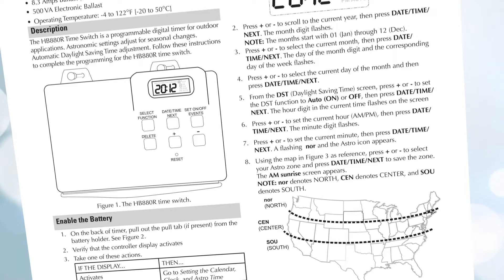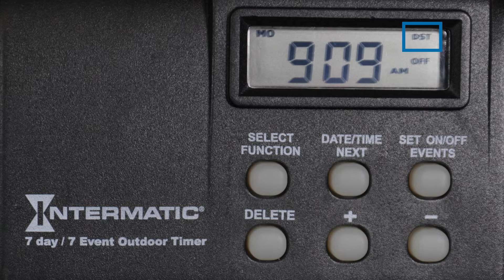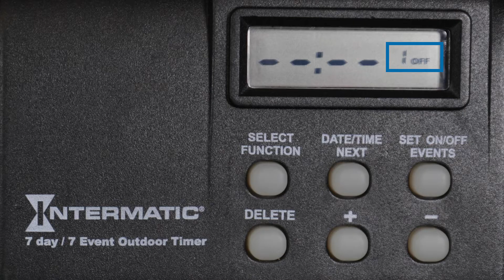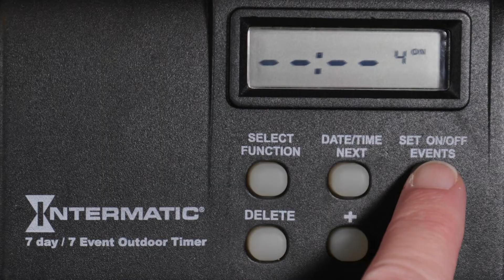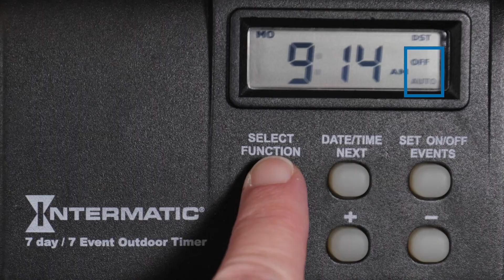How to Program the Intermatic HB880R Outdoor Plug-in Timer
The Intermatic HB880R Digital Plug-in timer provides 7-day programming in a weatherproof enclosure with an astronomical clock and automatic Daylight-Saving Time (DST) adjustment built-in.

SET YEAR: Press the DATE/TIME NEXT button until a flashing year indicator appears on the display. Use the plus or minus buttons to set the current year.

SET MONTH: Now press the DATE/TIME NEXT button to advance to the month setting screen. Again, use the plus or minus buttons to select the current month.

SET DAY: Now advance to the day setting screen with the DATE/TIME NEXT button and choose the current day and date of the month.

SET DST: Press DATE/TIME NEXT to advance to the daylight-saving time screen. You can leave daylight saving time off or set it to automatically change during the Fall and Spring. Use the plus or minus buttons to make your selection. For this example, we are in a region that observes daylight saving time so we will choose “Auto”.

TIME (HR): Pressing DATE/TIME NEXT will now take you to the clock setting screen. Use the plus or minus buttons to select the current hour; being mindful of the AM/PM setting.

SET TIME (Min): Now advance with the DATE/TIME NEXT button to the minute setting screen and choose the current minute of the hour.

SET REGION: Once that’s set, press DATE/TIME NEXT to select your region.

For this example, we are in the Central region, so we will select Central. Press the DATE/TIME NEXT button to advance.

ADJUST SUNRISE SETTING: Based ON your region, the sunrise time is displayed. This can be changed up to 2 hours before or after the current setting with the plus or minus buttons. For this example, we will leave the sunrise setting where it is and press DATE/TIME NEXT to advance.

ADJUST SUNSET SETTING Now the time for sunset in your region is displayed. Again, you can adjust this time up to two hours earlier or later, but for this example, we will keep the current sunset time. Press DATE/TIME NEXT to advance.

PRO TIP: The current time and day of the week should now be displayed. If automatic daylight-saving time is enabled, “DST” will appear in the upper right corner of the display. Below the DST is the current timer status which will display either ON or OFF.

PROGRAMMING EVENTS: To program the timer, press the SET ON/OFF EVENTS button. You will see the “ON” time setting for the first program.
Because no program has been set, the time will display as dashes. Press the DATE/TIME NEXT button to set an “ON” event.

SETTING “ON” TIME: Use the plus or minus buttons to select the day or days you would like the “ON” time to occur. As well as individual days, you can choose every day of the week, Monday through Friday, or weekends. For this example, we will select Monday through Friday.

Press DATE/TIME NEXT to advance to the hour setting. Pressing the minus button past the midnight hour will set the timer to turn ON at sunset.
Pressing the minus button once again will set the timer to turn ON at sunrise. Or you can choose a specific time by advancing back to midnight. For this example, we want the timer to turn ON at sunset, so we will press the minus button until the current sunset time is displayed.

SETTING “OFF” TIME: Now press the ON/OFF EVENTS button to advance to the “OFF” time setting for program one. As before, press the DATE/TIME NEXT button to set the day or days for the OFF event to occur, and use the plus or minus buttons to make your selection. For this example, we will again choose Monday through Friday.

Once you’ve made your selection, press the DATE/TIME NEXT button to advance to the hour setting. Again, pressing the minus button past the midnight hour will set the timer to automatically turn off at sunset or sunrise.
Or you can advance to a specific hour. For this example, we will advance past sunrise and sunset to set the “off” time to 5 AM.

Now press the DATE/TIME NEXT button to set a specific minute for the “OFF” time. For this example, we will keep it at exactly 5 AM.

ADDING MORE EVENTS: Pressing ON/OFF EVENTS will now advance to the next program. You can create up to 7 separate ON/OFF events.
For this example, we are only setting one event. So, we'll press the ON/OFF EVENTS button until the current time is displayed.

Using the SELECT FUNCTION button, we can turn the timer ON and Off manually. We can also enable any set programs by setting the timer to “AUTO” or “RDM” mode. (“RDM” or Random mode turns the timer ON and OFF at different times between + or – 15 minutes, every day for security.

For this example, we want to turn the timer OFF but enable the program we just set, so we will press the SELECT FUNCTION button until “OFF” and “AUTO” are displayed.

If you have any questions or need help at any step in the process, you can call or email technical support at , (Office hours are M-F 8:00AM to 4:30PM CST)